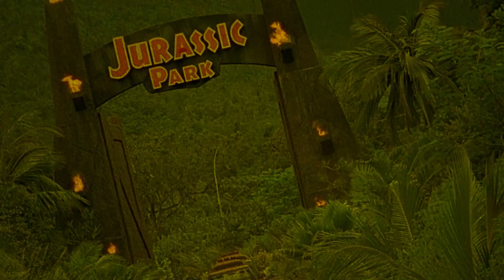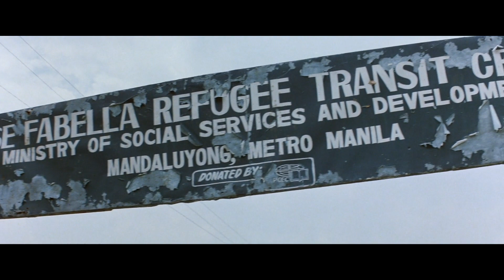Dog Tags | 1987 | Movie Review | Blu-ray | Vinegar Syndrome | VSA # 32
POW's rescued from tiger cages in Vietnam are brought into a secret mission by an Army Captain. However when the group finds a cache of gold, greed sets in and the mission goes awry.

or

Movie Review for Dog Tags